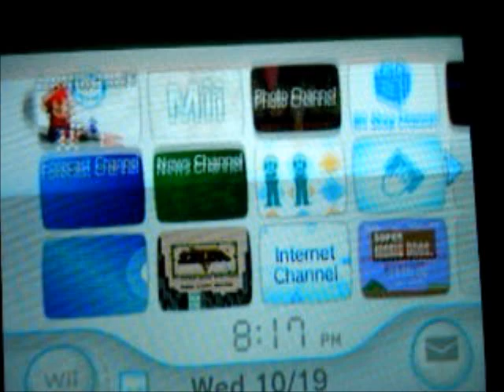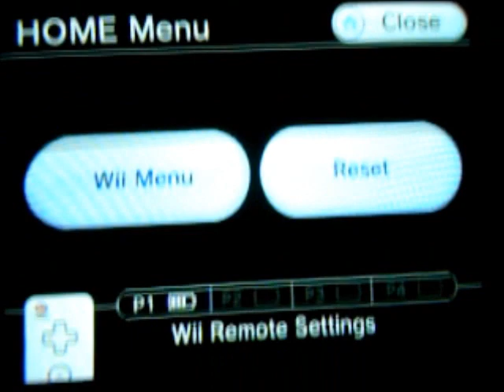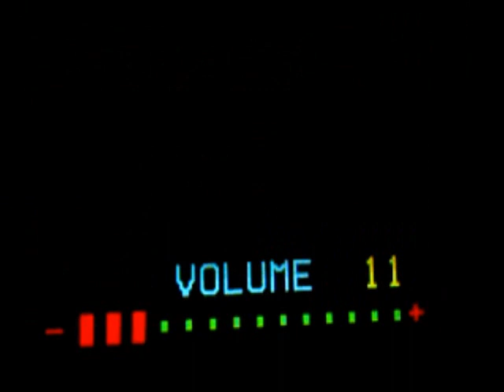Let's Play oiraM traK iiW Mirror MODE Movie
it has taken me many tries but enjoy